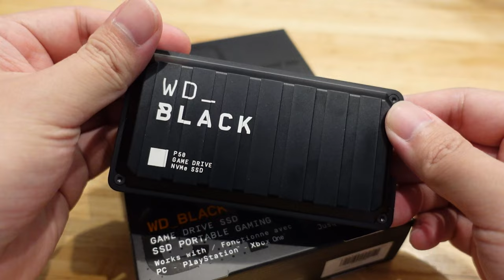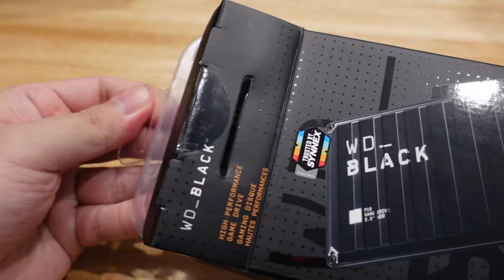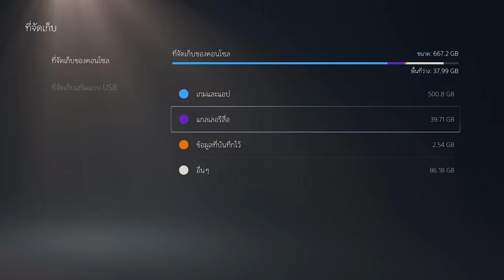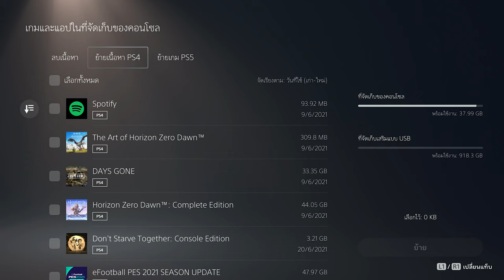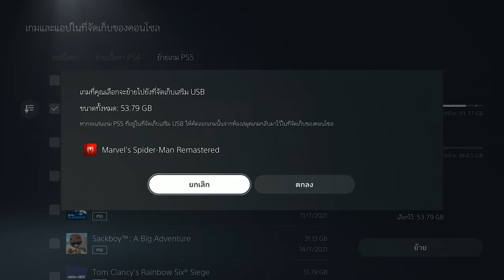PS5 ความจุไม่พอต้องใช้ WD_Black ล่อซื้อ [EP.2]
แฮคครับ @Hackshoot ฝากปรับ แฮทแท็กเป็นแบบนี้หน่อยครับ

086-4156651 (คุณจุ๊ฟฟ)